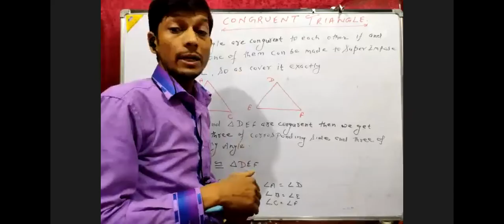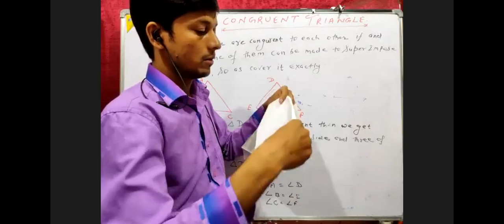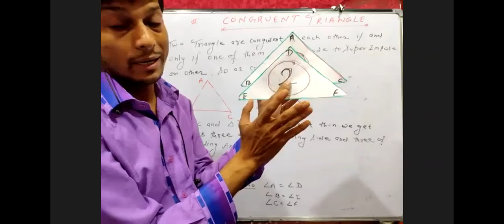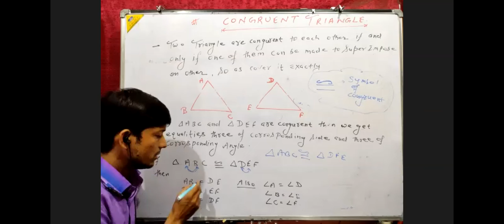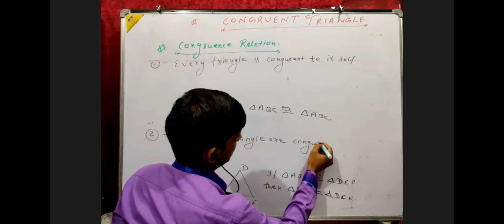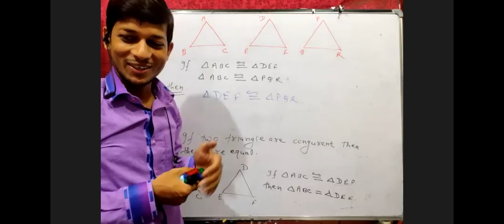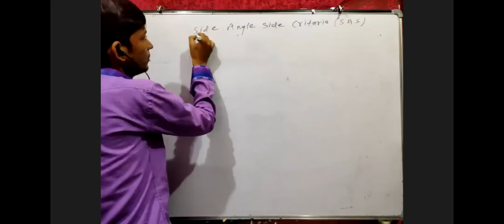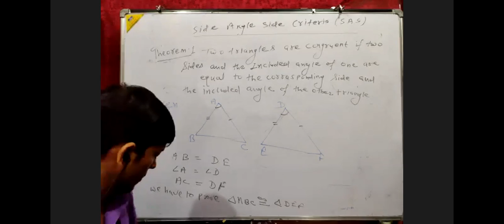Congruent of Triangle 1